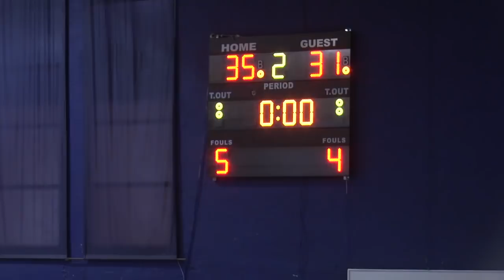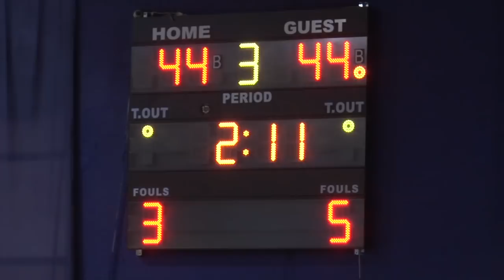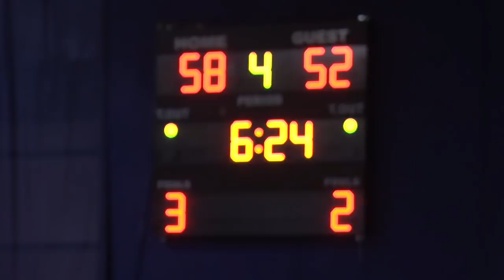TIRANA - TEUTA 68 - 60 FINALJA E KAMPIONATIT DT 13 MAJ 2018